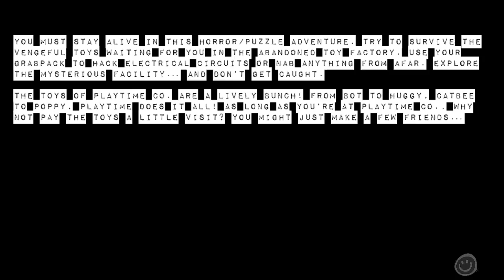Huggy Wuggy and Kissy Missy? in Poppy Playtime? now in horror hospital?